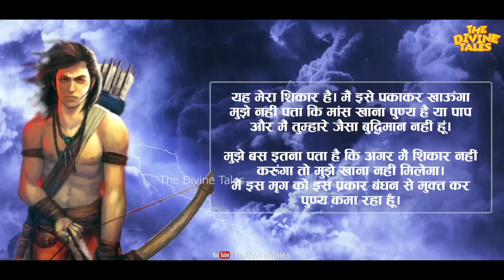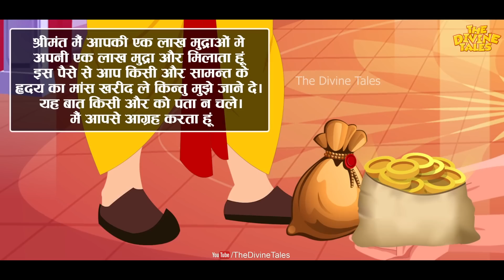श्री कृष्ण के अनुसार मांस खाने वालों के साथ क्या होता है, | what Happens to Those Who Eat Meat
Video title :श्री कृष्ण के अनुसार मांस खाने वालों के साथ क्या होता है, | what Happens to Those Who Eat Meat
Language : Hindi
Source :Garud Puran